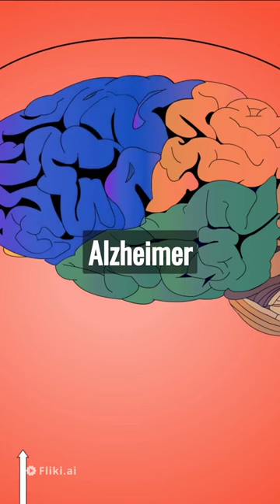Demencia: Comprendiendo una Realidad Difícil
En este video, nos sumergimos en el mundo de la demencia, una condición que afecta a millones de personas en todo el mundo. Exploramos qué es la demencia, sus síntomas, las causas subyacentes y su impacto en quienes la experimentan y sus seres queridos.

Acompáñanos mientras entrevistamos a expertos en salud y cuidadores para obtener una comprensión más profunda de esta enfermedad. También compartimos consejos sobre cómo cuidar a quienes viven con demencia y cómo promover la conciencia y la comprensión en la sociedad.

Este video tiene como objetivo brindar información y apoyo a quienes están lidiando con la demencia, así como aumentar la conciencia pública sobre esta importante cuestión de salud. Si deseas comprender mejor la demencia o ayudar a quienes la padecen, este video te proporcionará información valiosa. 💡🧠🤝